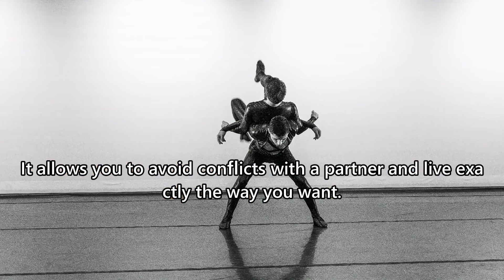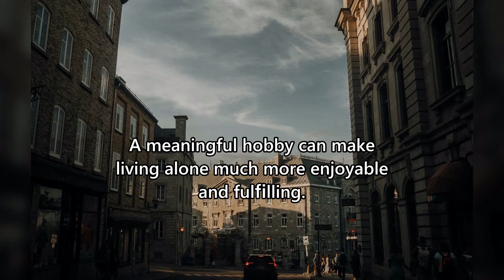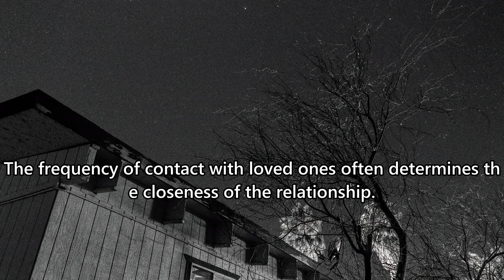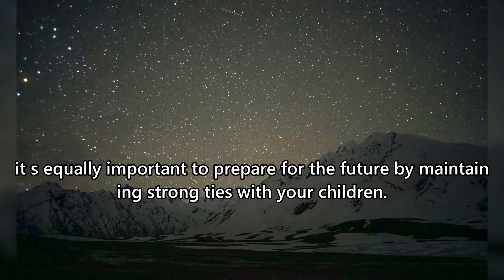In Old Age, If You Live Alone, Learn These 3 Essential Lifestyles